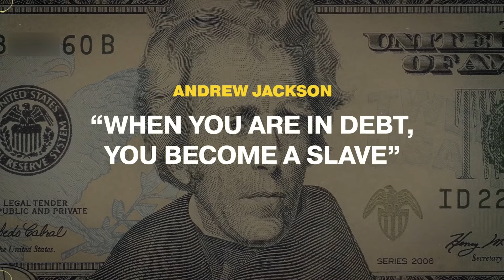This video will change your view on education...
The school system is designed to make you a worker, not a thinker.

John D. Rockefeller said "I don’t want a nation of thinkers, I want a nations of workers.”

You need to become an autodidact and educate yourself.